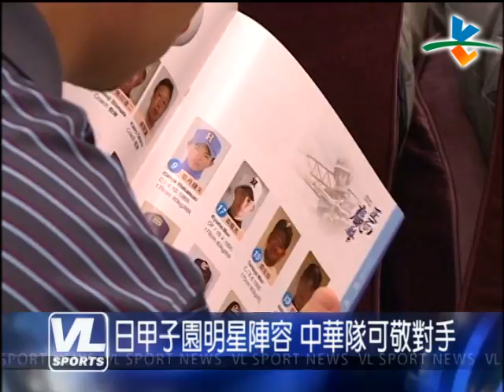挑戰世界青棒賽 桃太郎來勢洶洶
這次的世界盃青棒賽，日本隊來勢洶洶，由甲子園明星隊組成的國家隊，星光閃閃，其中隊長森友哉在去年的青棒賽，鎮守本壘的精采攻防，更是讓大家印象深刻，森友哉今年將帶著日本對捲土重來，希望大家看到屬於日本的野球風格。